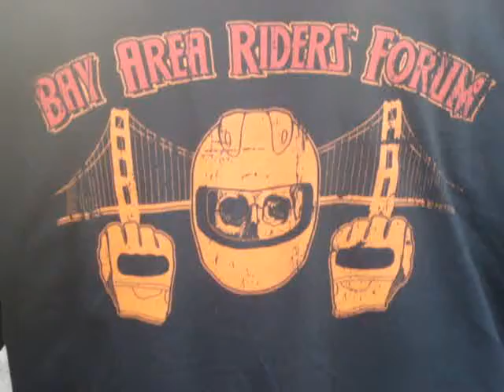What's For Dinner Tonight Sparky v207? (BARF RACING)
Sparky adorns his new BARF Racing Shirt. Although he has never ridden a motorcycle he apparently uses his precious time to teach youngsters safety.